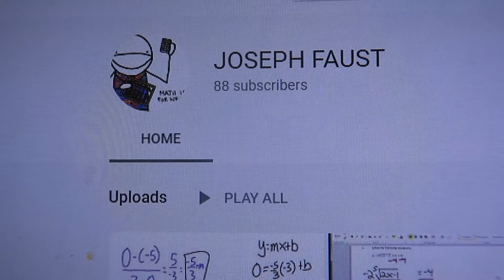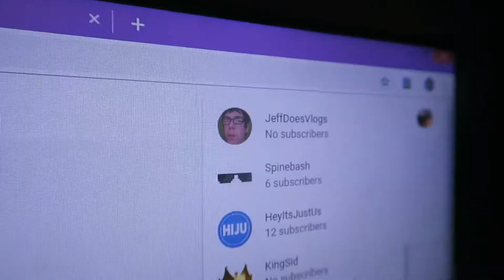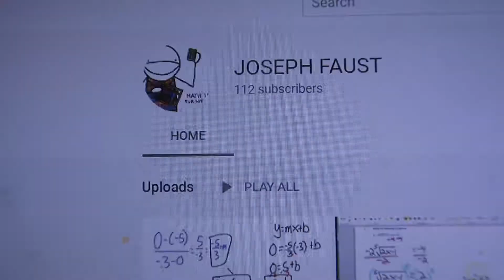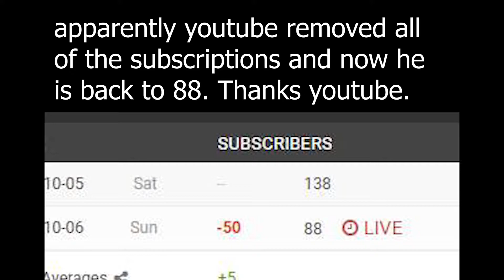Subscribe To My Math Teacher